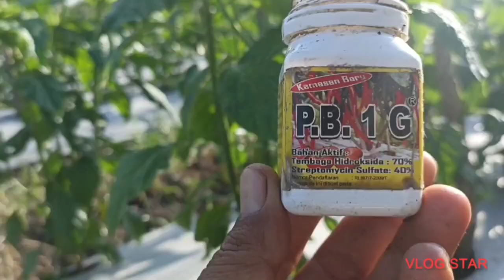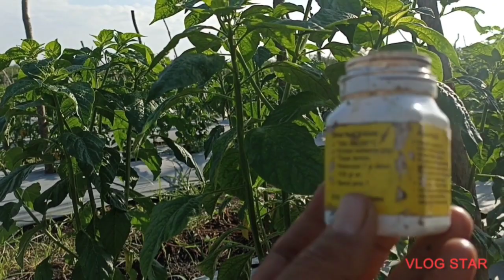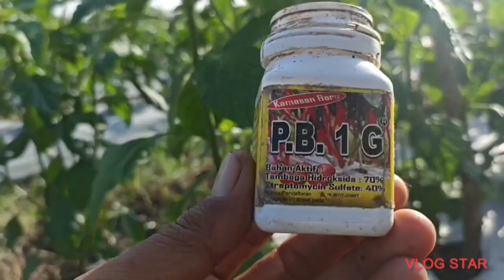cara mengatasi layu bakteri dan layu fusarium pada tanaman cabe//PB 1G#caberawit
cara mengatasi layu bakteri dan layu fusarium dengan pb 1g yang berbahan aktif tembaga hidroksida
Bahan aktif fungisida tembaga (tembaga hidroksida) merupakan bahan aktif fungisida yang memiliki fungsi ganda, yaitu sebagai fungisida (membunuh jamur) sekaligus sebagai bakterisida (membunuh bakteri).
Fungisida bahan aktif tembaga hidroksida berfungsi untuk mengendalikan layu bakteri, antraknosa,dan juga layu fusarium